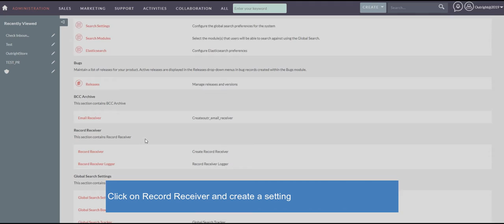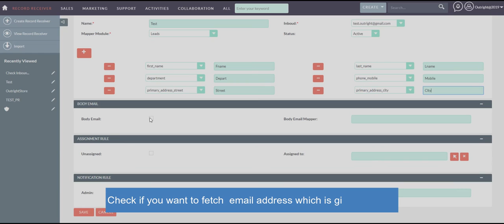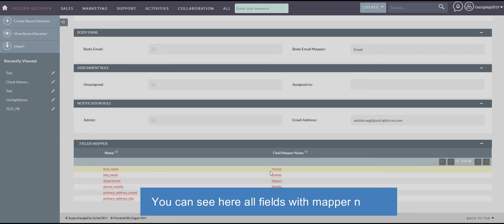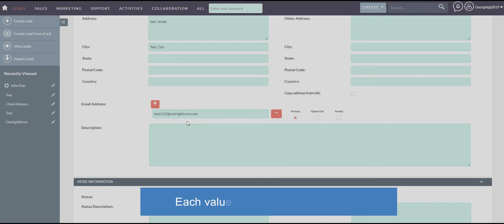SuiteCRM Email-To-Lead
SuiteCRM Email to any module for Professional comes in “Create cases from inbound email” attributes. Many businesses follow the old techniques and templates for grappling customer information for their use but it takes a lot of time and also killing the efficiency.

 Here is the solution, SuiteCRM Professional Email2lead automatically create records from inbound emails, set target modules can be of your choice like Leads, Contact, Accounts or any custom module. You can easily fetch the information of customers from inbound emails and create a new record into any module of your choice.

Share & Comments. For More Videos Stay Tune